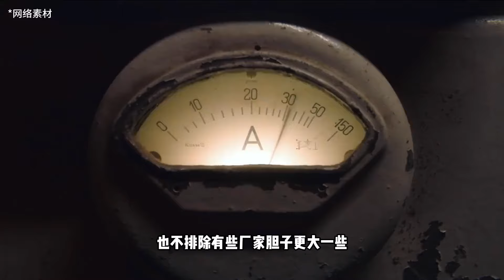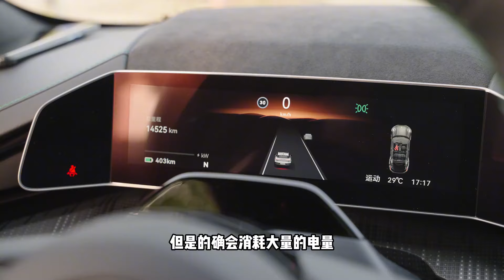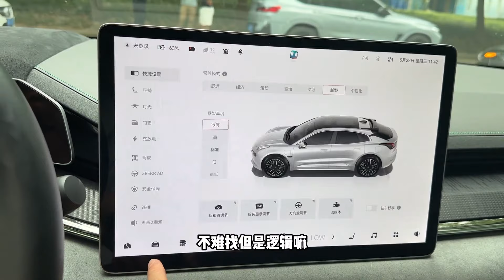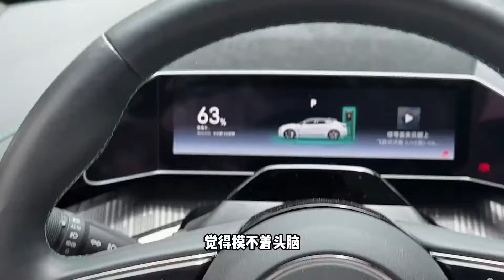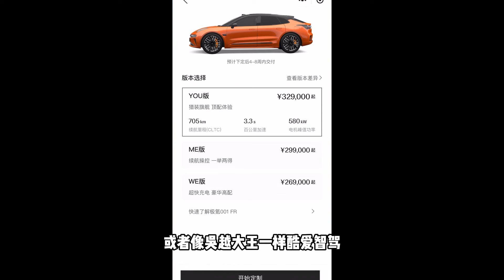性能炸裂！价格更炸裂！二手极氪001入坑指南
_________________★独家授权★_________________
性能炸裂！价格更炸裂！二手ZEEKR极氪001入坑指南